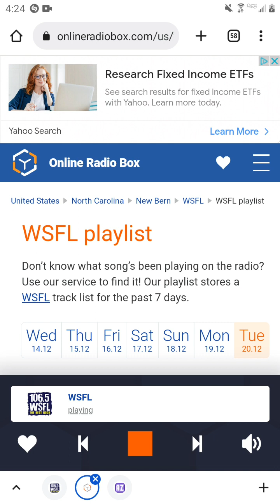106.5 WSFL Man-Made Radio Segment And Commercial Break #3 (December 20, 2022)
Recorded after Journey - Lovin', Touchin', Squeezin' and before Pink Floyd - Empty Spaces/Young Lust.